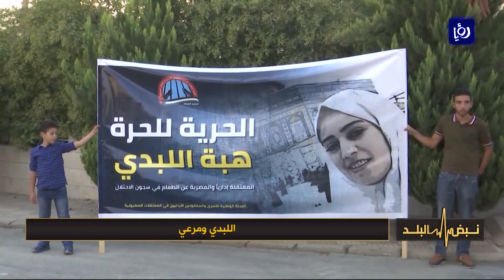عبدالرحمن مرعي، هبة اللبدي وم. خليل عطية - اللبدي ومرعي - نبض البلد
عاد الاسيران المحرران هبة اللبدي وعبد الرحمن مرعي من سجون الاحتلال لأرض الوطن

بعد سحب وشد مع حكومة الكيان الصهيوني؛ انسجم فيها الموقف الرسمي مع الشعبي؛ ليكون الإفراج نتيجة لذلك نهاية الأسبوع المنصرم

استضفنا الأسرى المحررين اللبدي ومرعي ..  ومعهم سعادة المهندس خليل عطية عضو مجلس النواب والذي تابع قضيتهما منذ اليوم الأول